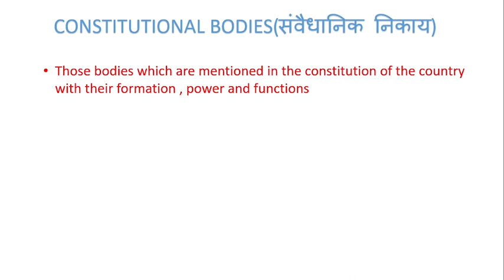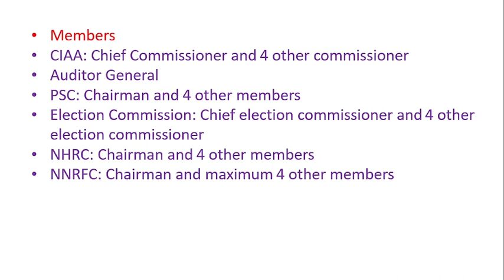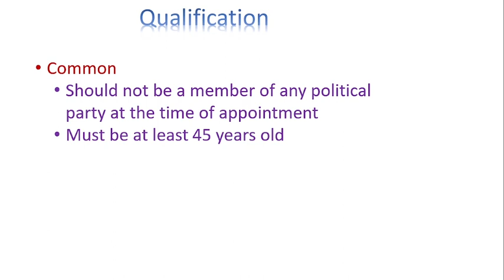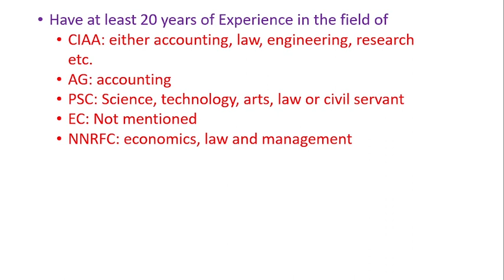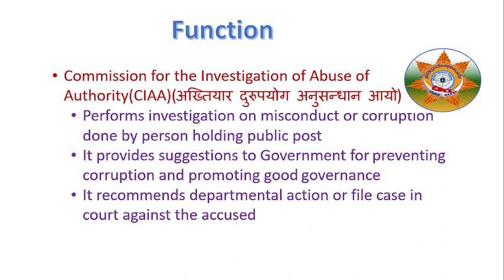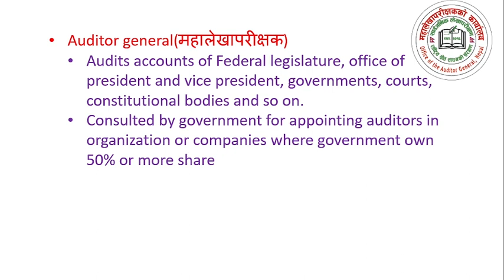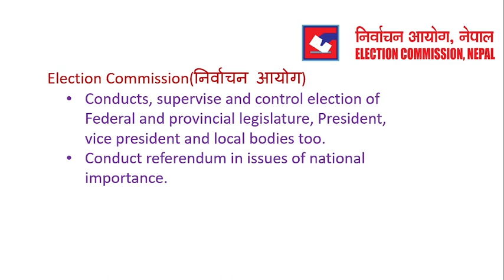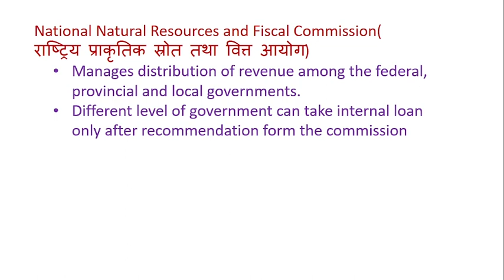Constitutional Bodies(संवैधानिक निकाय)//Explained In Nepali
Today in this video of political_spectacle, we are going to discuss about constitutional bodies briefly